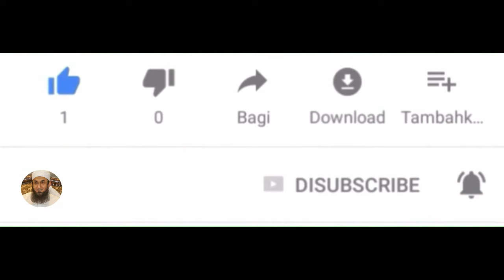Kifal ki Moot ka Waqia by | Molana Tariq Jameel